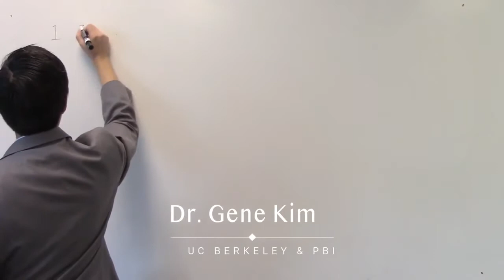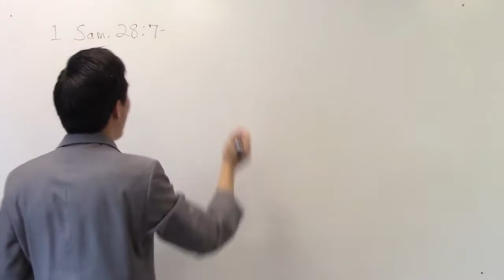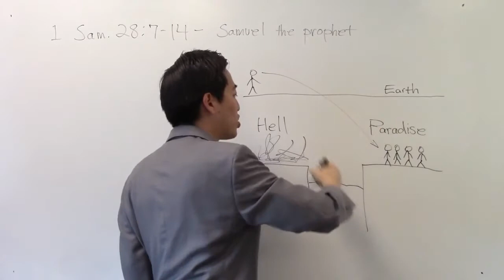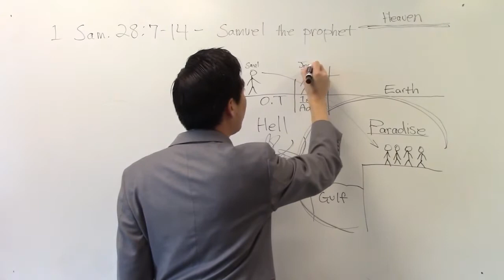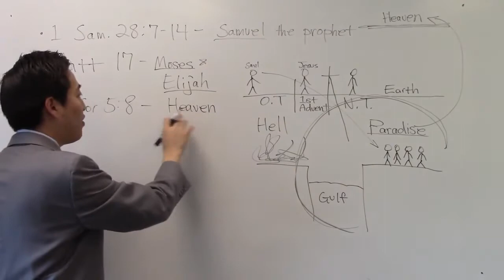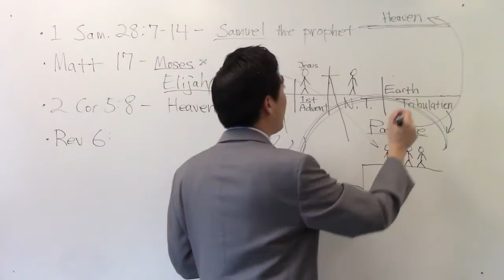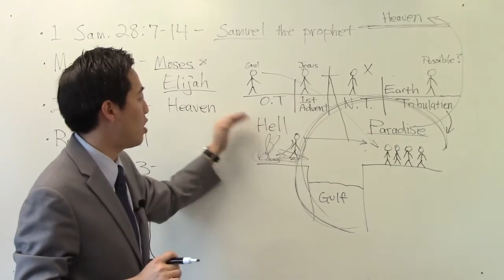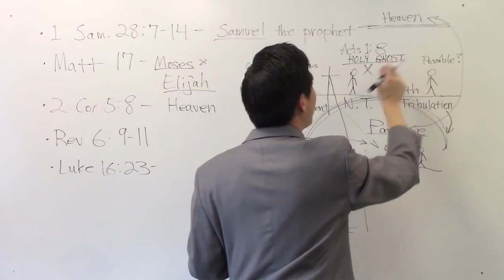Are GHOSTS Real by Dr Gene Kim